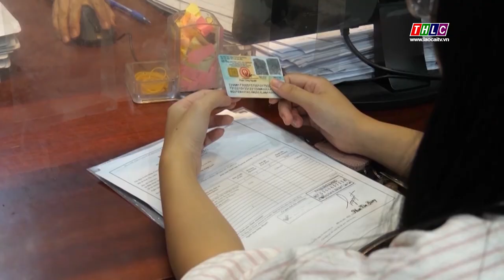Quyết liệt các giải pháp thực hiện dự toán thu ngân sách Nhà nước năm 2024 | THLC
Laocaitv.vn - Chiều 11/11, UBND tỉnh Lào Cai có buổi làm việc với các sở, ngành và các địa phương về tiến độ, kết quả và giải pháp thực hiện dự toán thu ngân sách Nhà nước; bàn giải pháp đẩy mạnh giải ngân vốn đầu tư công những tháng cuối năm 2024.

Đài Phát thanh - Truyền hình Lào Cai